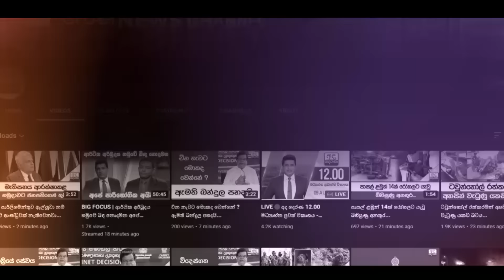පොලිස්පතිගේ සිද්ධියෙන් පසු ජනපතිට ලැබුණු උපදෙස... "ඒක අපි බලාගන්නම්"